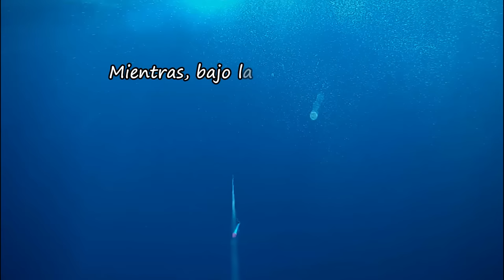😱 ¡NO HABÍA VISTO NADA IGUAL! ¡LOS MINI ATUNES COMÍAN COMO LOCOS! - Jurel Ramon #44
💙Tremenda la salida de pesca a curricán de superficie que nos dieron estos mini atunes! De verdad que no había visto nada igual, no paraban de comer! 😅

Menuda pretemporada estamos teniendo. Ojalá se mantenga esta actividad, porque nos vamos a divertir. 🤗 Como le oí decir a un sabio una vez: "Qué bonito es el curri... Cuando pican" 😂

Además nos dejaron unas imágenes subacuáticas impresionantes, espero que os gusten! 🙂

Mercury F 5 M

Tica DOLPHIN SE 9000

🎥 EQUIPO DE GRABACIÓN:
GoPro HERO9 Black
GoPro HERO8 Black
GoPro Chesty V2
TELESIN Palo Extensible
TELESIN Allin Box Cargador para GoPro